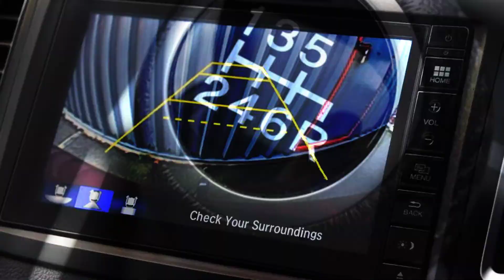TBZ868 Honda CR-V 1.6 i-DTEC 160 EX 5dr